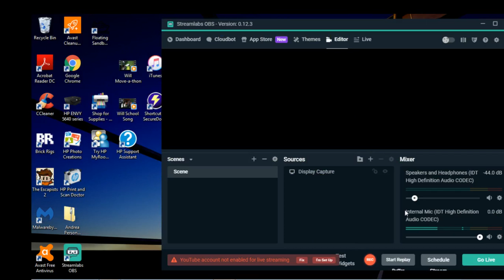Escapists 2 santa jail?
this is a funny vid in witch I will (in another video) escape